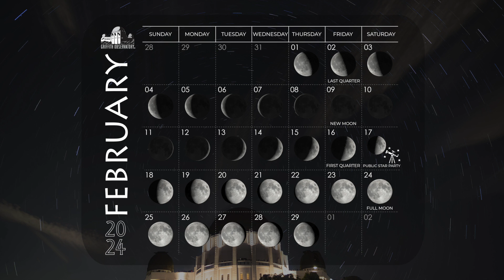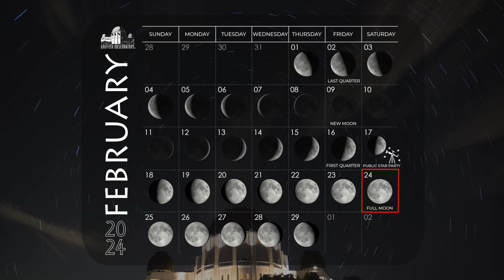SKY REPORT | ALL SPACE CONSIDERED AT GRIFFITH OBSERVATORY | FEBRUARY 2024